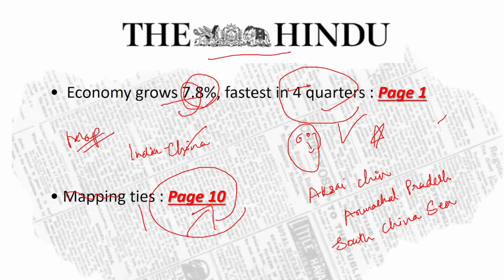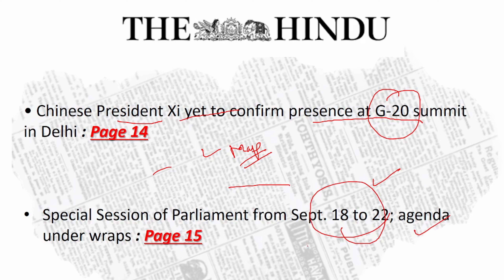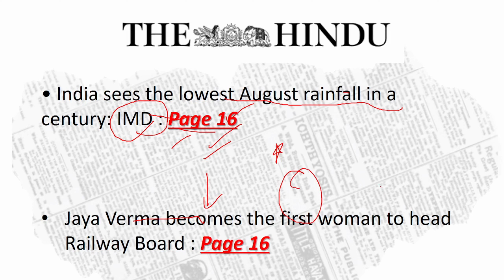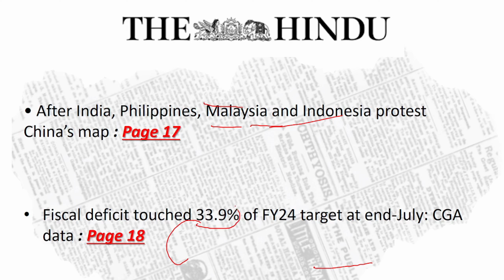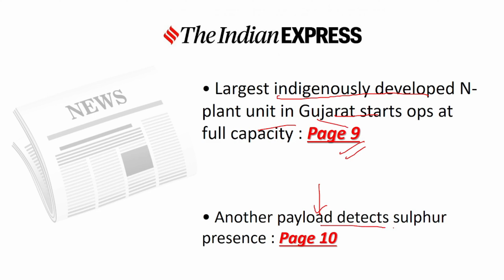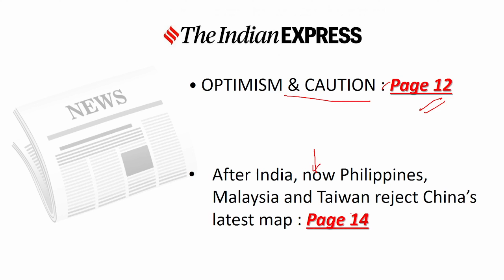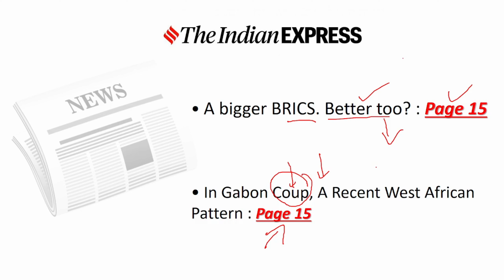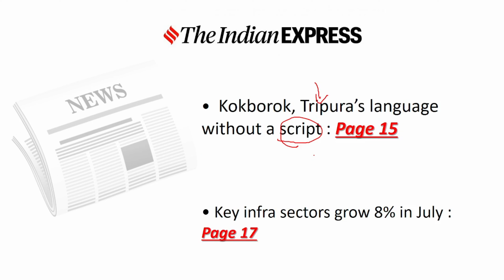The Hindu & The Indian Express Analysis | सिर्फ ये Articles पढ़ लेना Daily Current Affiars for UPSC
In this video you will learn what to read from the today''s newspaper The Hindu & Indian Express Dated 28 August 2023 . You will get  Daily Current Affiars for UPSC here .

Join Our Telegram Community :- OfficialUnstudy